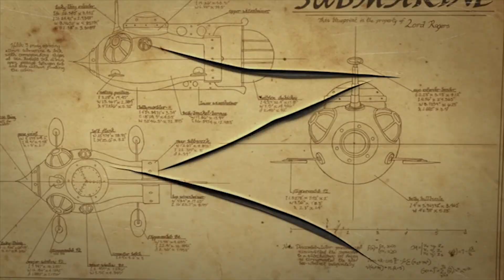JeanBob Moments - Movie 8 Part 1 | Swan Highlights | The Swan Princess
Watch some fun moments in The Swan Princess: Royally Myztery featuring JeanBob.

The animated movie adventures of Princess Odette, Prince Derek, JeanBob, Speed, Puffin include the original Swan Princess animated movie (1994), The Secret of the Castle (1997), The Mystery of the Enchanted Treasure (1998), The Swan Princess Christmas (2012) and A Royal Family Tale (2014). In this fifth episode, Princess Alise joined Odette and Derek's charming royal family. The adventures of Princess Alise and her friend, Lucas, can be experienced in The Swan Princess: Princess Tomorrow, Pirate Today (2016), The Swan Princess Royally Undercover (2017), The Swan Princess A Royal Myztery (2018), The Swan Princess Kingdom of Music (2019) and The Swan Princess A Royal Wedding (2020).